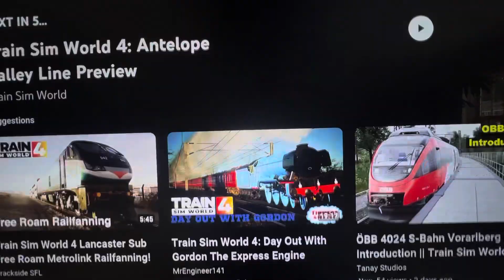Train Sim World 4 Metrolink railfanning